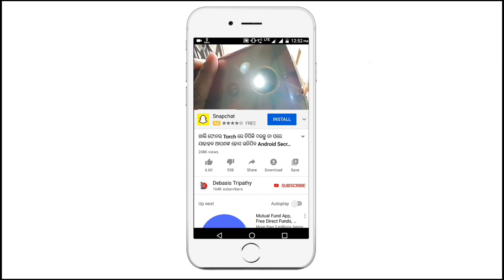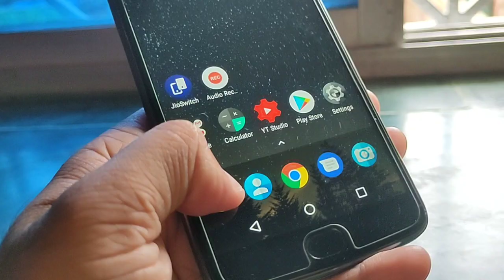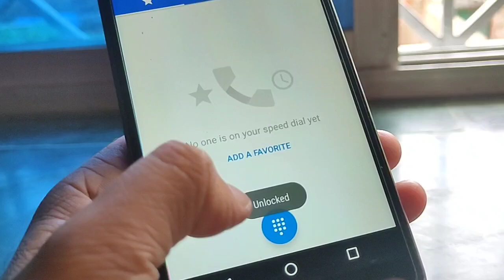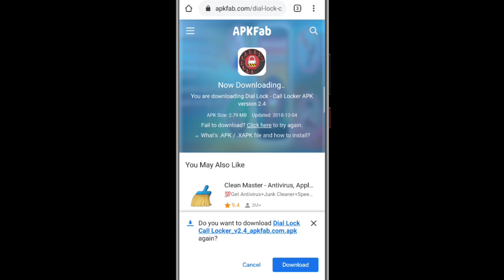ଖାଲି Phone ରେ 1 ନମ୍ବର କୁ ଚିପିକି ଦେଖ ତାପରେ ଏପରି ହବ ଆଶ୍ଚର୍ଯ୍ୟ ହେବେ Secret Android Tips And Tricks